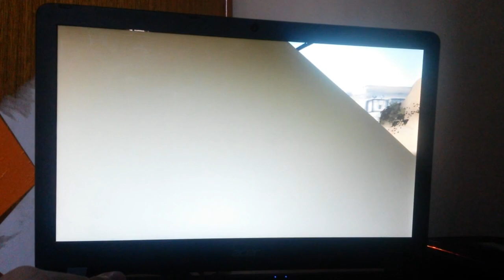VALORANT RODA EM NOTEBOOK/PC FRACO? TESTANDO O GAME... (BETA FECHADO)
➤Descrição

☑Meu Notebook:
Intel(R) Celeron(R) CPU N3450 @ 1.10 GHz  1.10 GHz
Memória instalada (RAM):  4,00 GB (utilizável: 3,83 GB)
Tipo de Sistema: Operacional de 64 Bits, processador em base x64
Placa de Vídeo: Intel HD Graphics